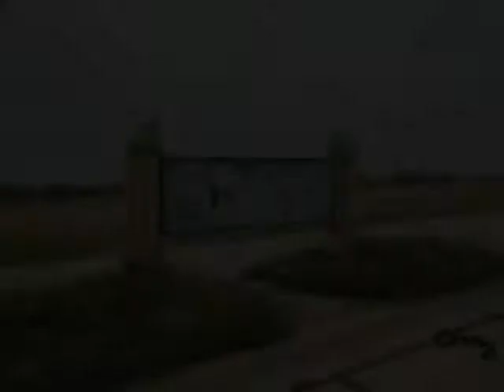White Tail Dr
Presented By:
Stacey Hennessey, CENTURY 21 Ace Realty